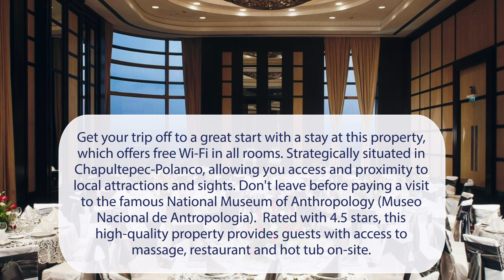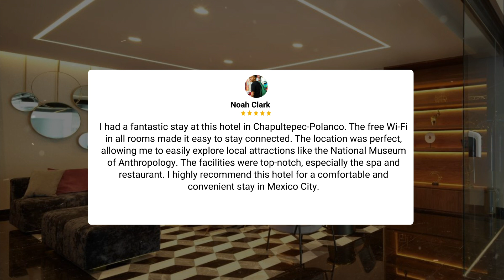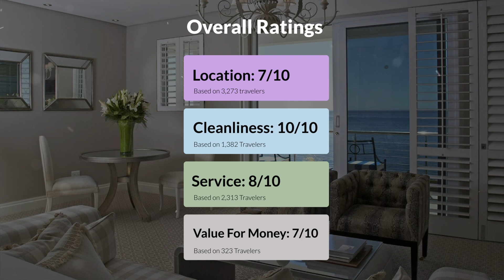Grand Fiesta Americana Chapultepec, Mexico City Review - Is This Hotel Worth It?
In this video, we reviewed the Grand Fiesta Americana Chapultepec, Mexico City based on its price, quality, value for money, and more. We also gave it ratings based on the travel type and more.

Additionally, we'll provide you with insights into the nearby attractions and activities that you can enjoy during your stay at Grand Fiesta Americana Chapultepec, Mexico City. Whether it's exploring the local culture, sightseeing, or shopping, we've got you covered.